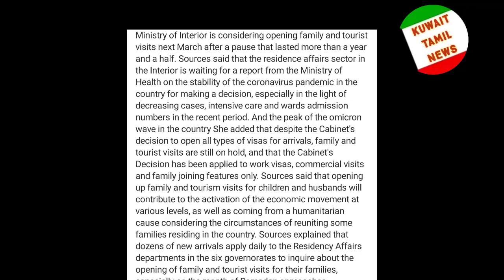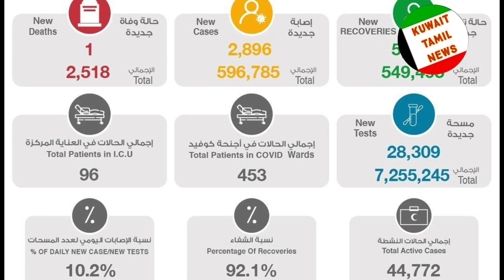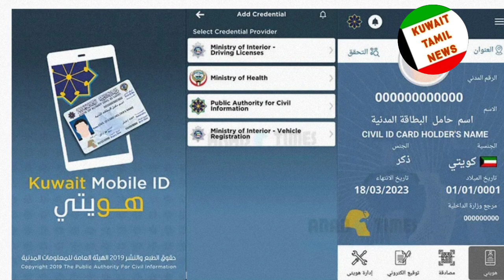Kuwait Tamil news | குவைத்தில் 40 வயதினருக்கு சலுகை | இனி கொரோனா கட்டுப்பாடுகள் இல்லை